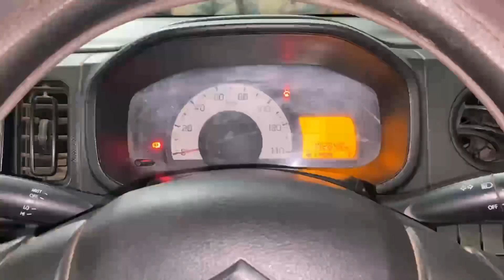Suzuki alto oil filter, air filter ,oil change.